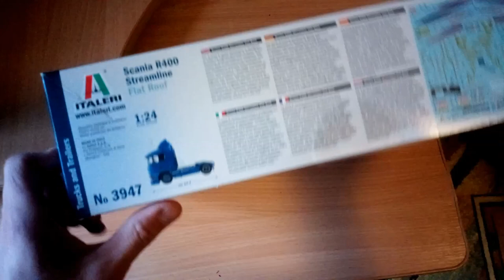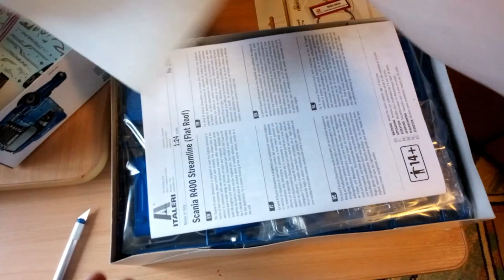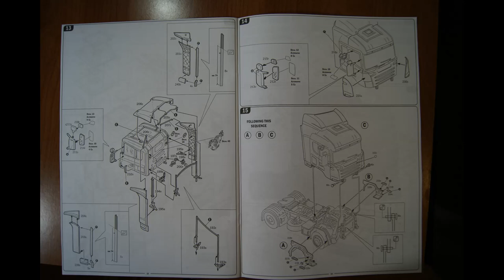Review (обзор) Scania R400 Streamline Italeri scale 1/24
ФОТО литников в конце видео.

Магазин откуда заказывал данный кит (The shop where I ordered this kit)